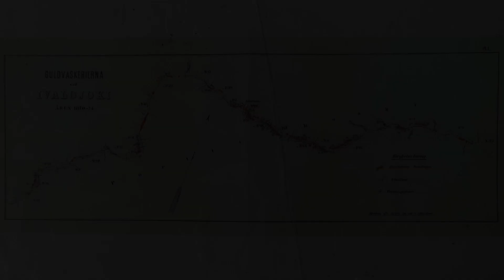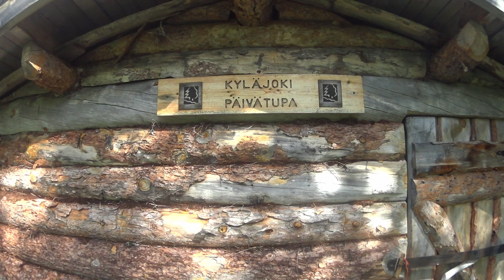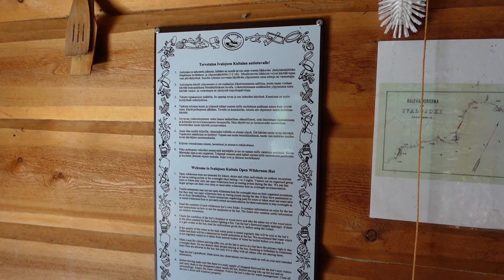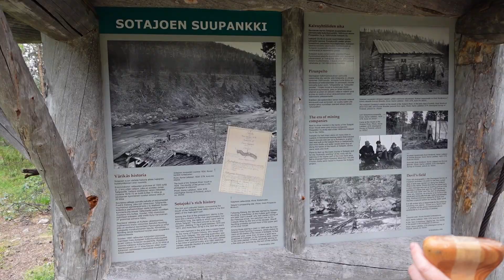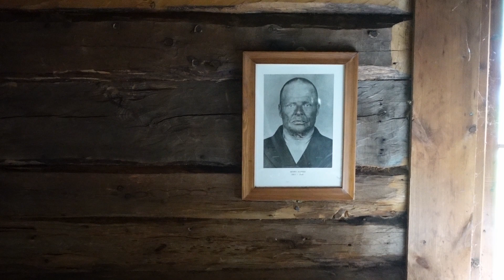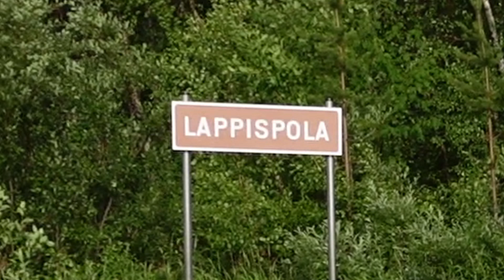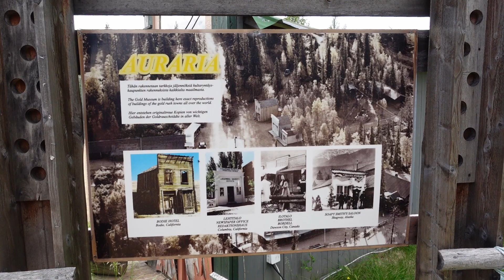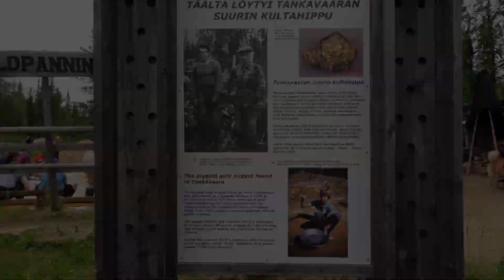Ivalojoki kanootilla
Tällä videolla lähdetään melomaan Kutturasta jokea pitkin kohti Ivaloa. Alun navigointivirheen ja kanootin kaatumisen jälkeen, reissu sujui mukavasti. Tarkoitus oli meloa Ivalo river campingiin, mutta muutettiin suunnitelmaa ja päätettiin melonta Toloskosken jälkeiselle Lappispolan veneenlaskupaikalle. Kotimatkalla poikkesimme Kaunispään huipulla ja yövyttiin Tankavaaran kultakylässä.